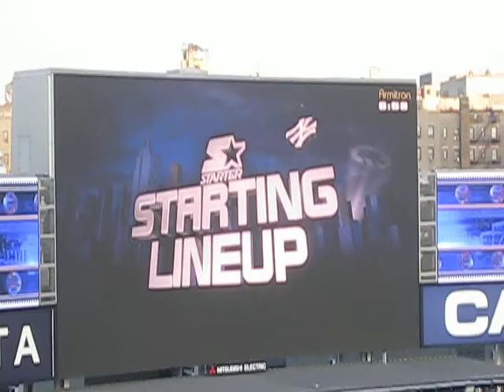Yankee Starting lineup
My brother and I had made the trip to see derek jerter hit 3,000. The day before we left to new york is the day he got hurt then got placed on the 15 day DL. Worst feeling ever.